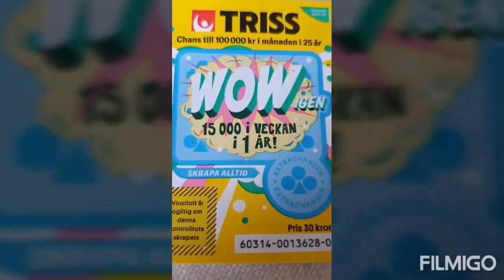Ang mangarap ay hindi MASAMA#$€£¥#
Abeta Nielsen